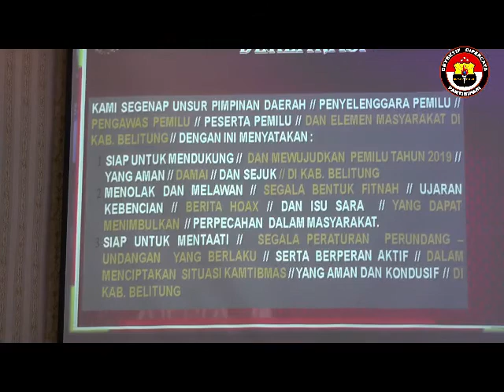JELANG PEMILU, POLRES BELITUNG GELAR RAPAT LINTAS SEKTORAL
POROS TV NEWS (LUGAS MENGABARKAN)